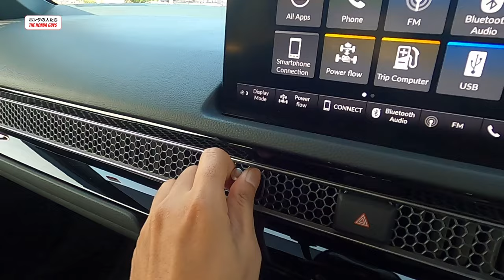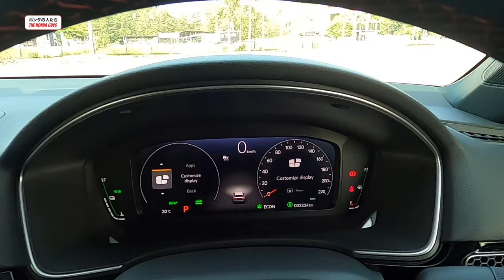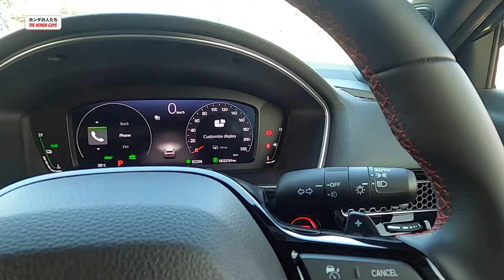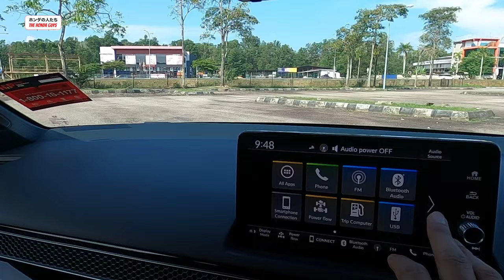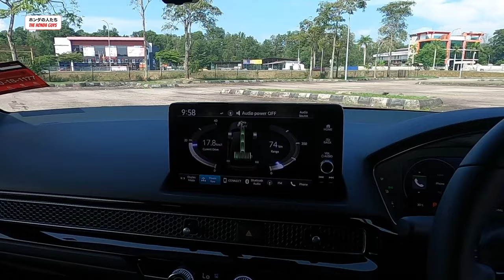Honda Civic RS eHEV - Berbaloi ke kalau nak bela?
Dalam video kali ni, Iq sekali lagi review Honda Civic RS eHEV tapi kali ni review dalam Bahasa Malaysia.

Berbaloi ke nak bela Civic hybrid ni kalau nak bandingkan dengan kereta petrol atau terus je beli kereta elektrik?